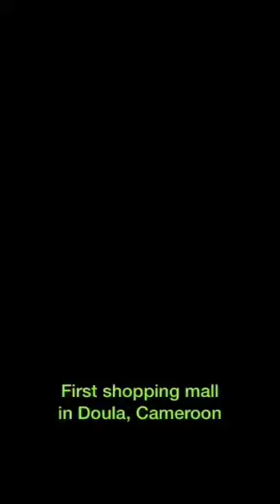‏أول مول يفتح في الكاميرون.. السلم الكهربائي.. حفلة 😂